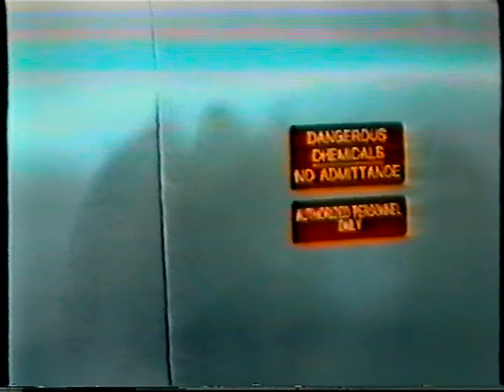Nyugodjak békében (1988) - Alámondásos változat.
A Dead Heat című horrorban két halott rendőrt visszahoznak az életbe, hogy leszámoljanak egy természetfeletti bűnbandával.